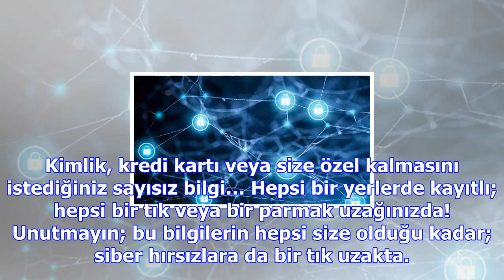Online dünyada ne kadar güvendesiniz?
Kimlik, kredi kartı veya size özel kalmasını istediğiniz sayısız bilgi… Hepsi bir yerlerde kayıtlı; ...